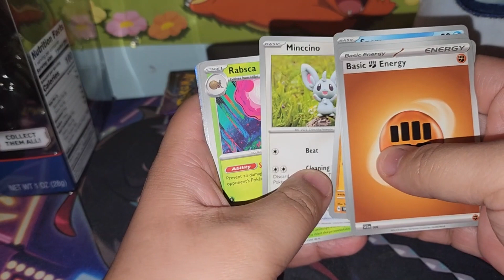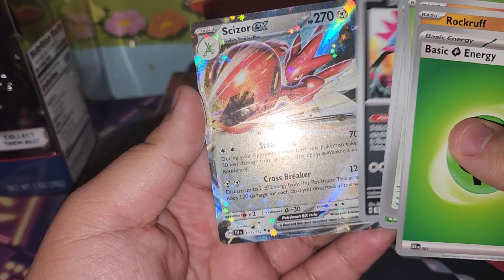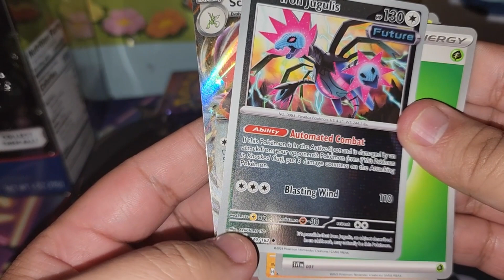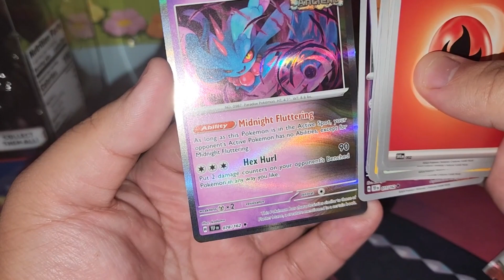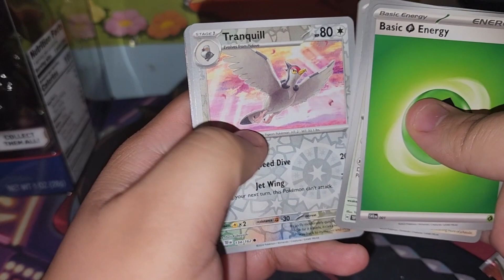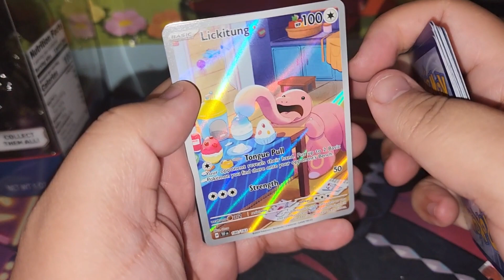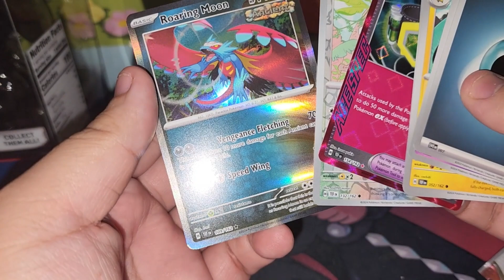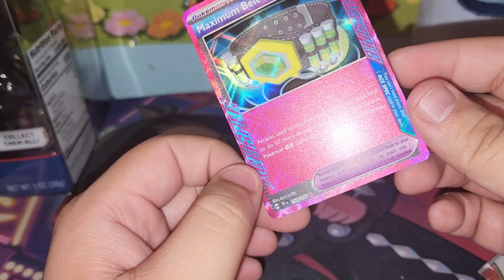1st Temporal Forces Opening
YouTube, I know the video says 2 weeks after recording but i forgot it was the prerelease last week, my Walmart let the packs out early on Thursday so i got a sneak peek at some of the stuff. if you guys like this content, please like and subscribe we are on the road to 500 subscribers, and it really helps me out!